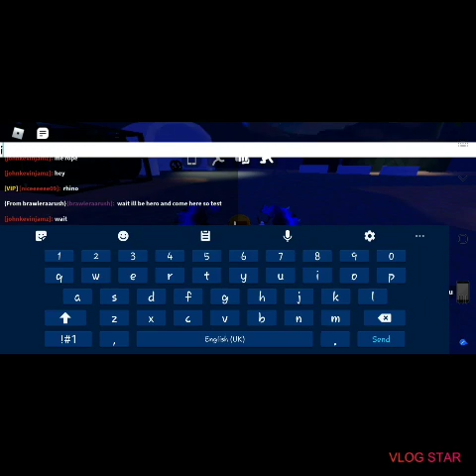Buying the Rhino tank in Roblox Mad city | Shout out to JohnKevinJamezand Brawl and there in the vid